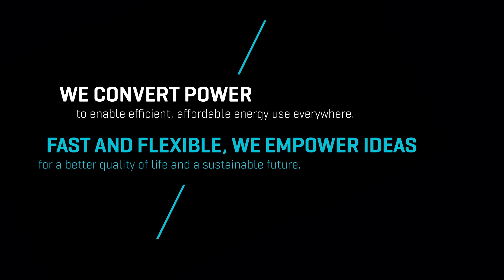A Short Introduction to Vincotech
Discover Vincotech, a leading provider of power electronics components. Meet Eckart Seitter, CEO, and Edoardo Guiotto, VP Sales & Marketing, part of the management board of Vincotech.

Learn where Vincotech's headquarters, R&D and production are located and how the inspiring, international company culture is characterized. At Vincotech, everyone can make an impact.

This video offers an insightful introduction to Vincotech's innovative solutions, which drive efficiency and performance in the power electronics industry. See their advanced semiconductor modules, application expertise, and commitment to quality and sustainability. Whether you are in the automotive, industrial, or renewable energy sector, Vincotech's cutting-edge technology and robust product portfolio can meet your power module needs.

Reliable partnership means to Vincotech: our customers' success is our success. Is it the highest efficiency, the smallest module, or the most cost-effective solution? We innovate together, develop new concepts together and like this, we get stronger together.

Vincotech converts power to enable efficient, affordable energy use everywhere.

Learn more and explore how Vincotech empowers your projects and contributes to a greener future,